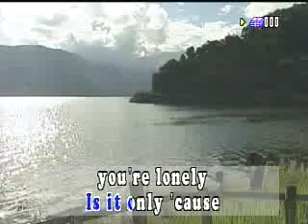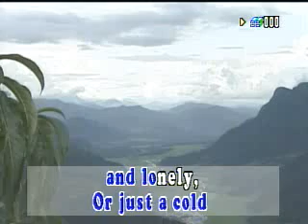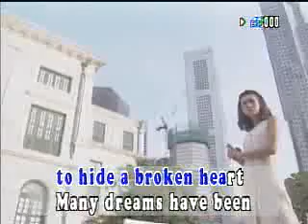Mona Lisa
Hermy Reyes videoke version